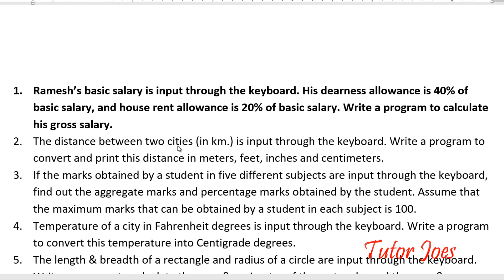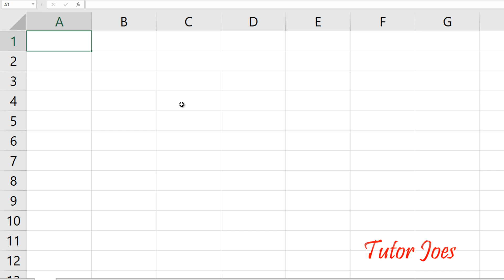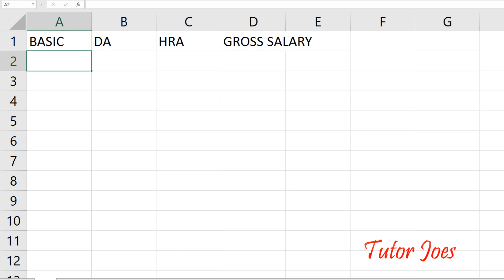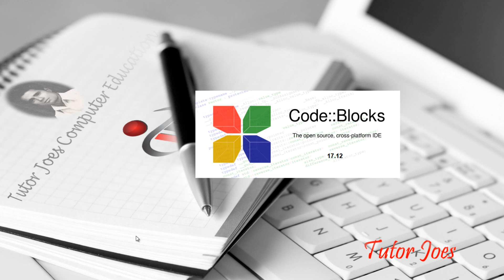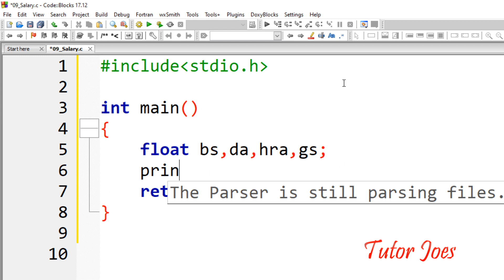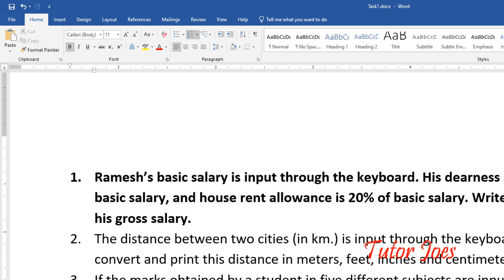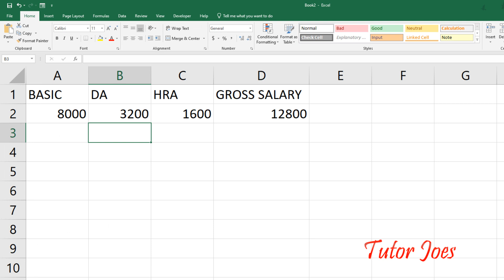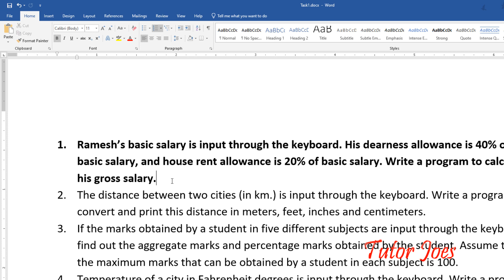Salary Calculation in C Programming Tamil | C Programming in Tamil Complete Tutorial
Complete C Programming Tutorial in Tamil

Question :
Ramesh’s basic salary is input through the keyboard. His dearness allowance is 40% of basic salary, and house rent allowance is 20% of basic salary. Write a program to calculate his gross salary.

Special Thanks to the author for the wonderful book.
Book Reference : Let Us C
Author                 : Yashwant Kanetkar

Arithmetic operators in C Programming.

Tutor Joes Computer Education Salem,